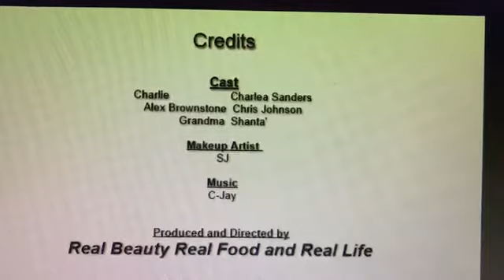48 Hours Film Project - Kansas City -In the Basement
Instagram: Real Beauty food life

48 Hours Film Project - Kansas City -In the Basement   We completed the project in 48 hours. It was suppose to be horror. We tried to do in on low-budget meaning no money, but last minute so SJ did not get to use her makeup skills for grueling looks. It was fun, but for a movie that had to be 4-7mins , it was definitely an experience.

*Remember we used no money, no special props, only lines they told us to do.